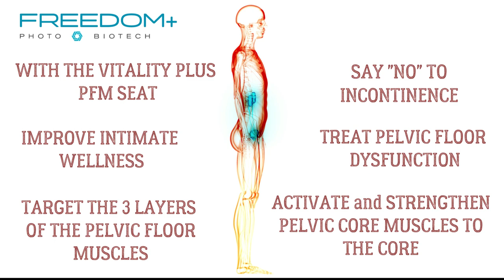Treat Pelvic Floor Muscle Dysfunction with FREDDOM+ By Photo Biotech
PELVIC FLOOR TONING THERAPY WITH FREEDOM+ By Photo Biotech.
Did you know pelvic floor dysfunction therapy is a leading treatment? And with the combined treatment protocol is a med aesthetic and a clinical treatment.
The Proactive PLUS VITALITY Supra Max Pelvic Seat applicator stimulates powerful contractions of the entire pelvic floor musculature, not just the subset that can be exercised with Kegel exercises.
Each 30-minute session in the Pelvic Floor Trainer is equivalent to doing 20,000 pelvic floor exercises.
Achieve your med spa patients goals with the gold standard in efficacy and safety.
LEARN MORE ABOUT TREATMENT PROTOCOL AND BUILD WITH PHOTO BIOTECH'S LEADING TECHNOLOGIES